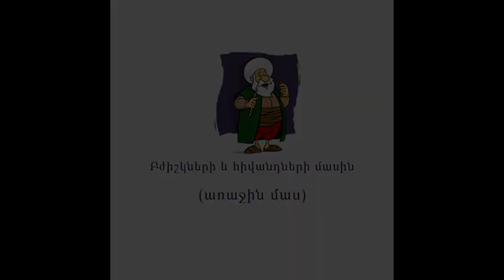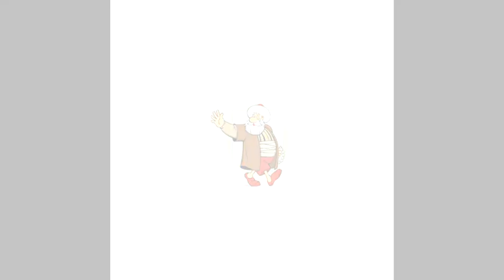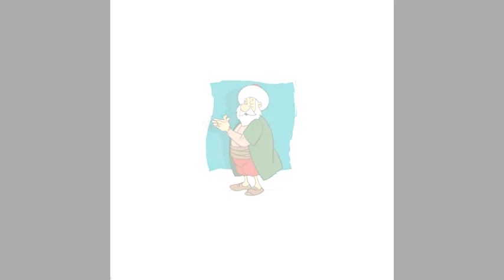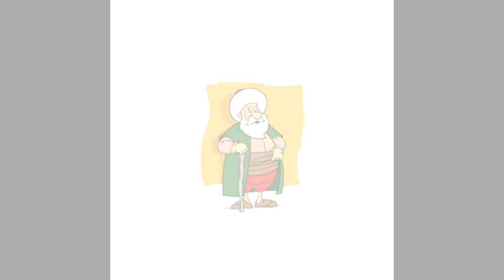Բժիշկների և հիվանդների մասին (առաջին մաս)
Կարդում է Գրիգոր Բաղդասարյանը

Ռուսերենից թարգմանել է Գ. Ա. Հայրյանը
Հայաստան 1984

Ժողովածույում ի մի են բերված համաշխարհային բանահյուսության մեջ ամենատարածված հերոսներից մեկի՝ Մոլլա Նասրեդինի, կյանքին առնչվող երգիծական մանրապատումները, որոնք պահպանվել են քսաներեք ժողովուրդների մոտ։